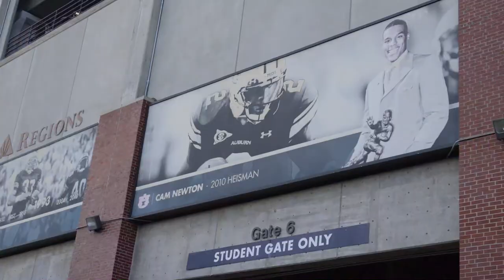FREE Chick-fil-A If You Win Fortnite!!!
I went to Auburn University for a day and found two random students. I told them that if they get a Victory Royale in their first game on Fortnite, I would buy them both FREE CHICK-FIL-A!!! Watch to see what happens...